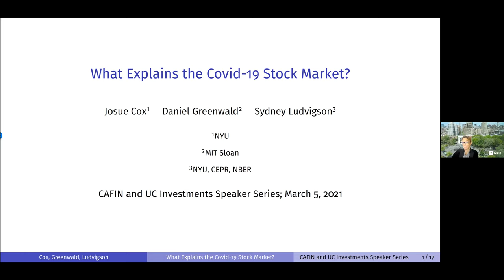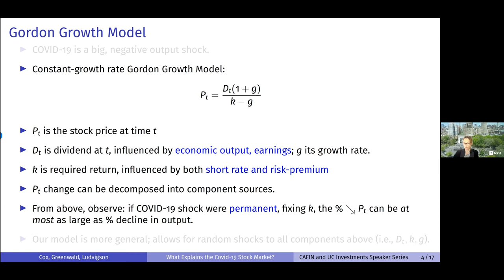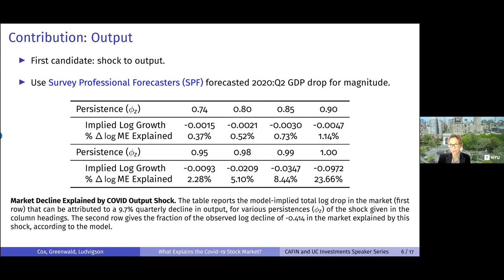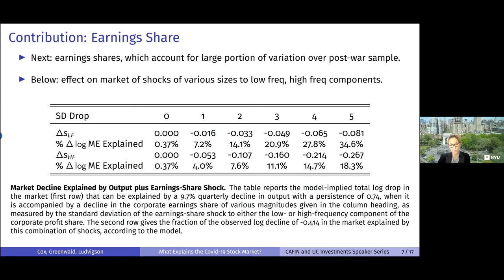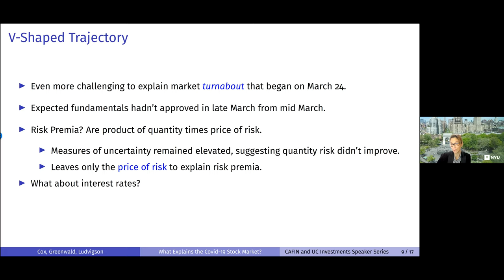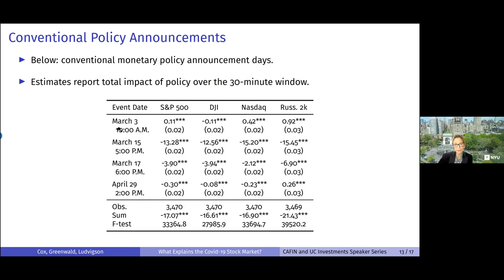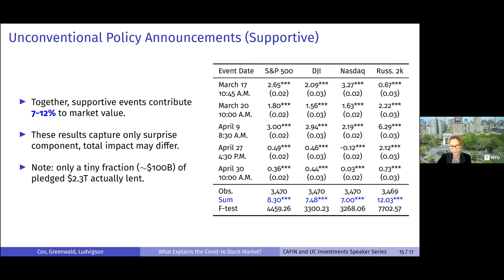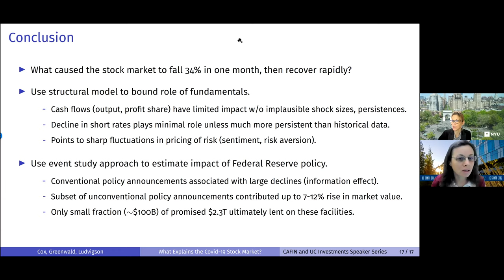CAFIN & UC Investments Speaker Series: Financial Risks, Innovation & Inclusion in a Post-COVID World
Sydney Ludvigson, Silver Professor of Economics, New York University, and Co-director, NBER Program on Asset Pricing

What Explains the COVID-19 Stock Market?

What explains stock market behavior in the early weeks of the coronavirus pandemic? Estimates from a dynamic asset pricing model point to wild fluctuation in the pricing of stock market risk, driven by shifts in risk aversion or sentiment. We find further evidence that the Federal Reserve played a role in these fluctuations, via a series of announcements outlining unprecedented steps to provide several trillion dollars in loans to support the economy. As of July 31 of 2020, however, only a tiny fraction of the credit that the central bank announced it stood ready to provide in early April had been extended, reinforcing the conclusion that market movements during COVID-19 have been more reflective of sentiment than substance.

The economic crisis associated with COVID-19 pandemic has altered all aspects of our lives. In a new CAFIN speaker series, we will focus on financial challenges and developments. Among the questions that are relevant are: What are the risks to the global financial system in the medium to long run? Is the banking system robust enough? What kinds of future policy interventions might be necessary? What changes to payment systems and other financial innovations have been accelerated by the crisis? How do contagion control policies affect populations that are traditionally underserved by the financial sector? Will financial inclusion be more difficult to achieve after the pandemic?